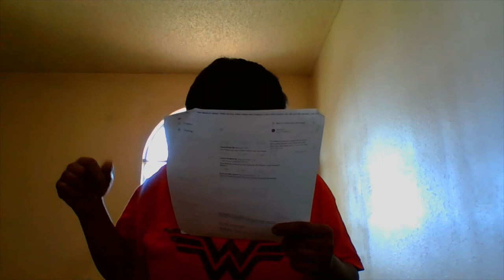Matt Walsh Gets Backlash from Maj Toure (Black Guns Matter Founder) Over Whites Being In Slavery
Watch the Matt Walsh Show over this so-called black conservative.